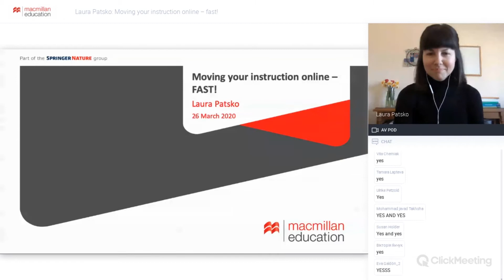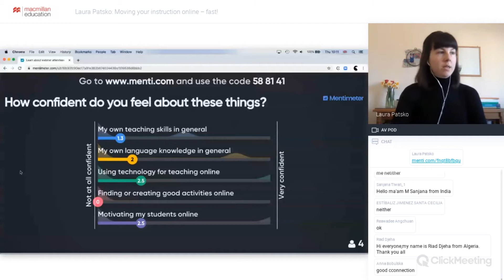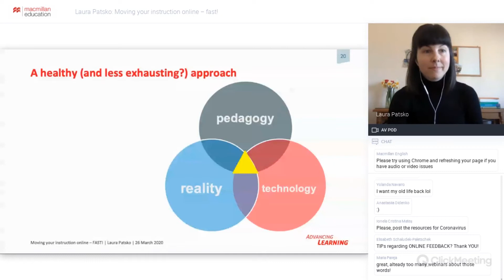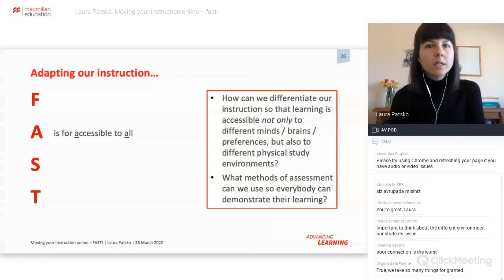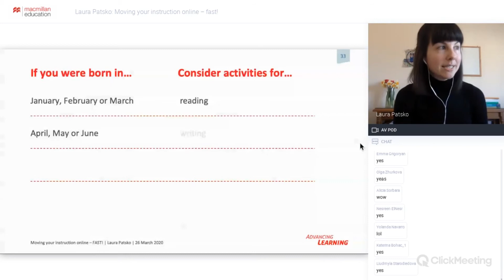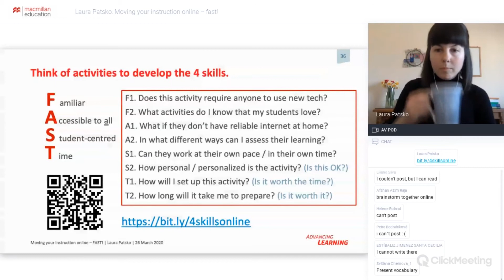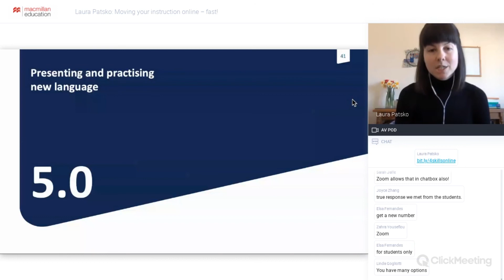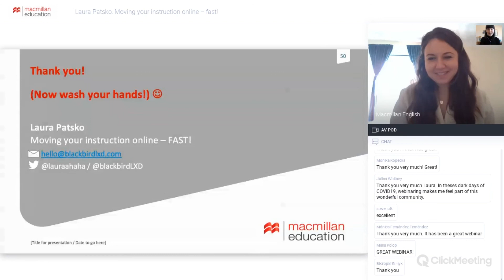Moving your instruction online – fast! – Laura Patsko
Due to the escalating coronavirus pandemic, many teachers worldwide find themselves suddenly required to work from home and/or teach online. We can’t expect to become experts overnight, but we can learn the basics and continue to do a good job if we pool our ideas and keep in mind the learning principles behind our courses and resources. In this webinar, Laura Patsko looks at some of the challenges teachers are currently facing, she addresses some common fears and anxieties, and – most importantly – shares some practical ways in which we can continue to achieve quality teaching and learning despite today’s extraordinary circumstances.